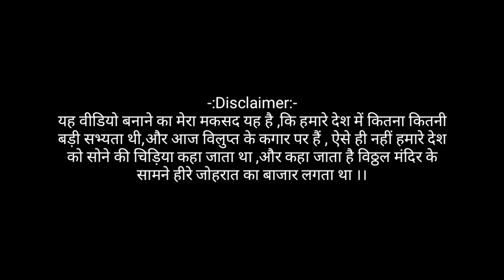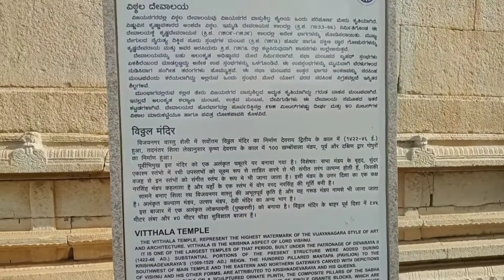EP-5 karnataka 50 नोट के ऊपर छपी फोटो💵 वाली जगह आखिर मिल गई।। Hampi vijaynagar samrajya .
👉india 👉karnataka 👉ballari 👉Hospet 👉 kamlapur 👇Hampi

हम्पी में विट्ठल मंदिर या विट्ठल मंदिर एक प्राचीन स्मारक है जो अपनी असाधारण वास्तुकला और बेजोड़ शिल्प कौशल के लिए जाना जाता है। इसे हम्पी में सबसे बड़ी और सबसे प्रसिद्ध संरचना में से एक माना जाता है। मंदिर हम्पी के उत्तर पूर्वी भाग में तुंगभद्रा नदी के तट के पास स्थित है।

त्वरित तथ्य

समय: सप्ताह के सभी दिनों में सुबह 8:30 बजे से शाम 5:00 बजे तक

प्रवेश शुल्क: प्रवेश शुल्क की आवश्यकता है

फोटोग्राफी : अनुमति है

वीडियो कैमरा : नही

यात्रा की अवधि : लगभग 3 घंटे

घूमने का सबसे अच्छा समय : नवंबर से फरवरी तक